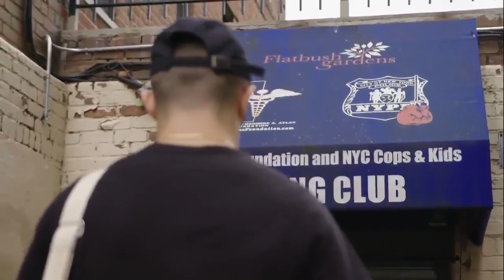Getting to Know "The Albanian Bear" Reshat Mati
Don't mess with the Albanian bear.